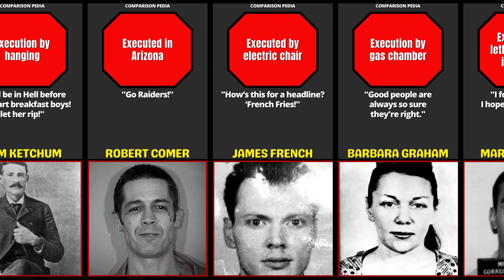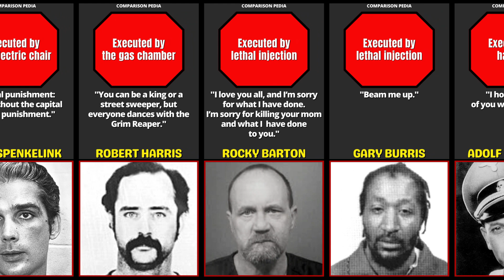Data: Serial Killer's Last Words Before Execution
This video is about Last words of Serial Killer, Some lines are very creepy.

This comparison/data video is based on relevant sources and community discussions. All numbers and facts listed might not be up to date, valid, or in any specific order.